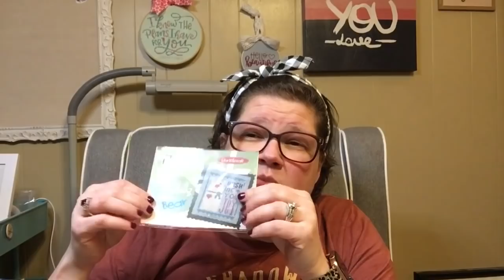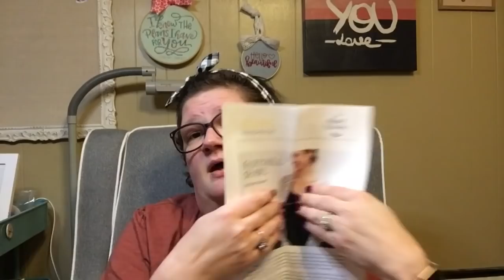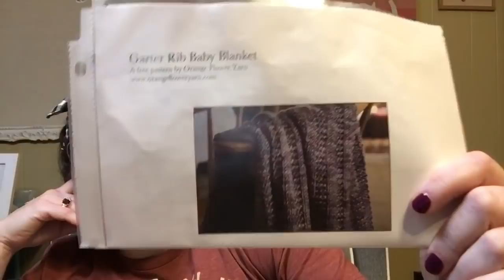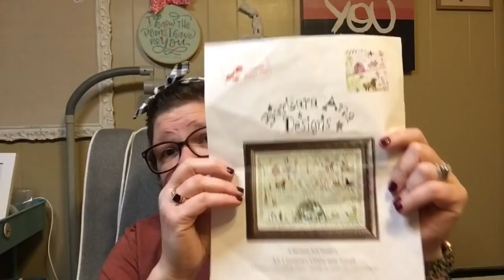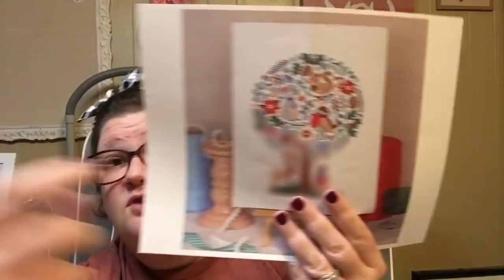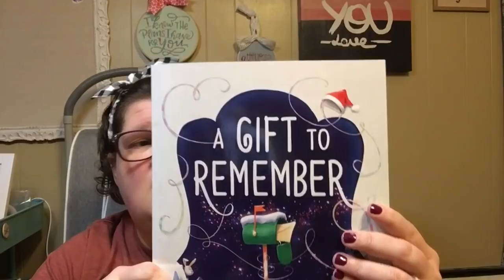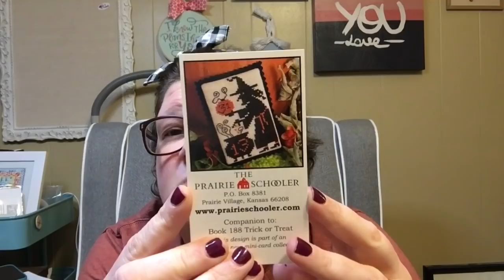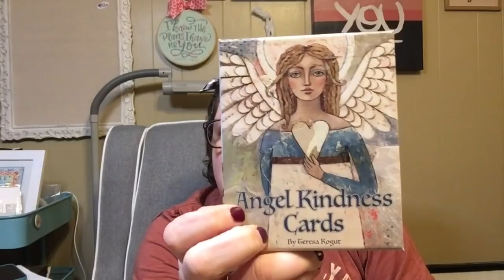Flosstube #76 Sometimes it’s just like a rusty bucket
{With Thanks and Gratitude}
Thank you Amanda, Lynn, Bonnie G., Jen C. Carol O. Mkissa, SlowSteadyStitches, and Cynthia F. for the Fancy Flosses.
Thank you Amanda from thatchickmadeit for the knitted cowl pattern.

{Flosstubers I Watch and Love...there are lots more!}

{Finishes/FFO}
Noah’s Christmas Ark II “Doves” by Plum Street Samplers
18 ct Mystery Aida from Mystic Fabrics

{New Starts}
None

{WIPs}
Info for WIP tags:
Luggage Tags
Avery Business Cards
Light bulb Safety Pins

Lone Star Stitchers by Twin Peak Primitives
16 ct Nessie by Picture This Plus

Shepherd’s Pie by Plum Street Sampler
36 ct. Vintage Maple Sugar Linen by Lakeside Linens

Johnny Appleseed by Silver Creek Samplers
18 ct Colonnade by Colour & Cotton

All Creatures Great and Small by Barbara Ana Designs
18 ct Aida from Oksana (Stash Unloading group on Facebook)

18 ct Coffee Club by BeStitchMe
Joy Bag from Mandy :-)

Rosetta by Ink Circles
20 ct Opal Aida in Snirt by Mystic Fabrics
Color Conversion by Me

{Getting Knitty With It}
Baby Hat-pattern by Denise of Earthtones Girl
Knitpicks Comfy Worsted

Fairy Hill Shawl by Helen Stewart
KnitPicks Hawthorne Fingering in Burlingame

Cardizen by Bayron Handmade
Cascade Yarns Lana Grande

Berocco Comfort Yarn in 9705

{Knitting Stuff I LOVE}
Charmed and Dangerous Progress Keepers/Charms

Snow Queen by Mirabilia, Clementine by Plum Street Samplers, Strawberry Time by Barbara Ana

Hello Deer by Caterpillar Cross Stitch
My code is joy10 for the PDF or the Full Kit!
32 count Splash Powder Pink with White Dots Lugana

Semi Sane Stitchers November Events: Connect 4 and Stitchergories

42WIPsby42 began on Wednesday in an effort to begin whittling down my 134 WIPs!

{Joyfilled Stashie Stash}
A Gift to Remember Book
Charmed and Dangerous Charm Club (4 Charms in 2 Shipments each month)
It’s Charm School (Etsy) Needle Minders and Tail Tucker
Oh Mags Needleminders (Etsy)
Mad for Minders (Etsy)
Project bag from The Pineapple House (CNMartinez on Instagram)
Threads Entwined Chart
BeStitchMe Halloween Mystery Box...Winter Box is Sold Out, but watch the Facebook group for possible extras!
Teresa Kogut Angel Kindness Cards (Etsy or Kitten Stitcher)

Moon, Boo, Haunted House, Brew, Rain